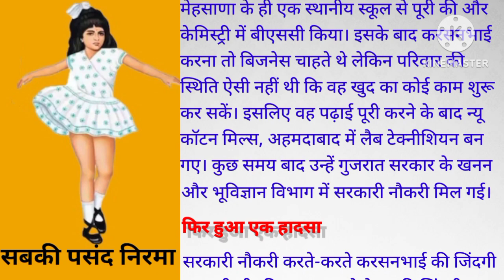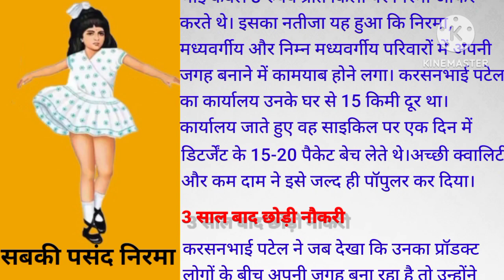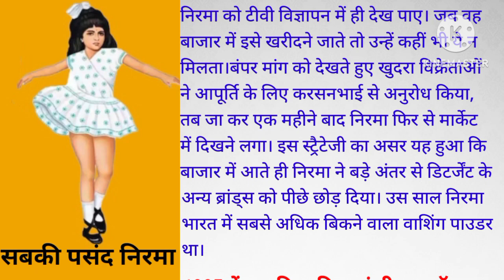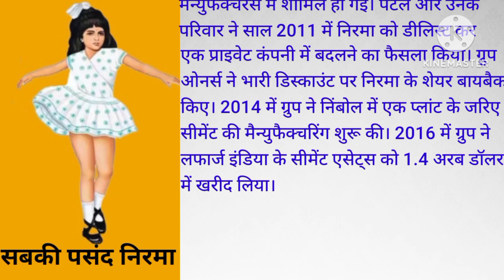Nirma success story।। Karsanbhai Patel। How Nirma killed its competitors। A real life true story।